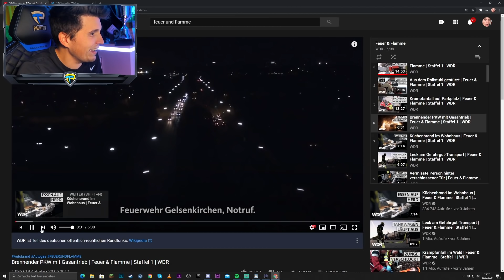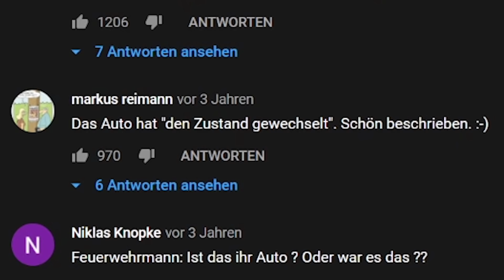Paluten REAGIERT auf Feuer & Flamme - Auto mit Gasantrieb BRENNT!